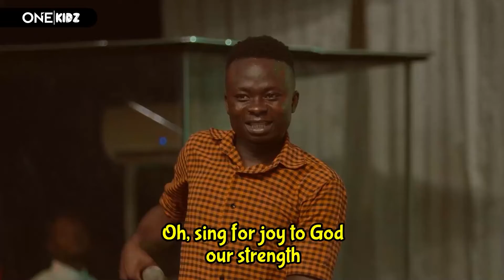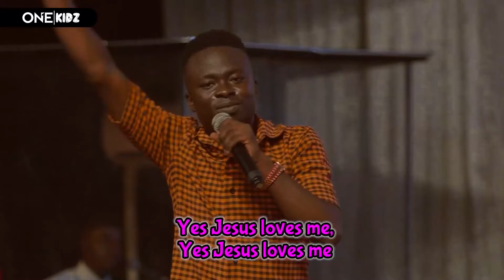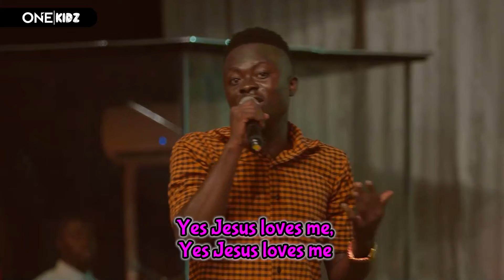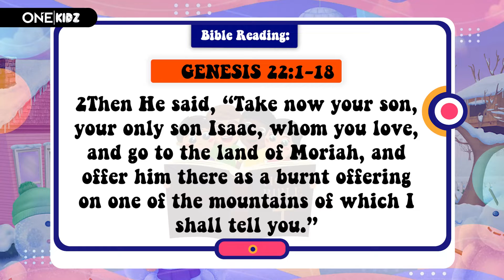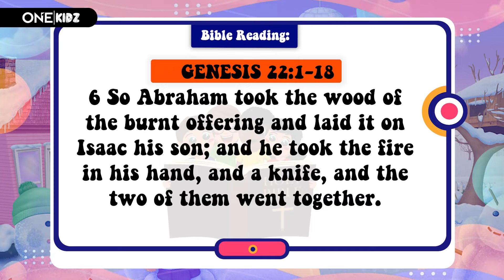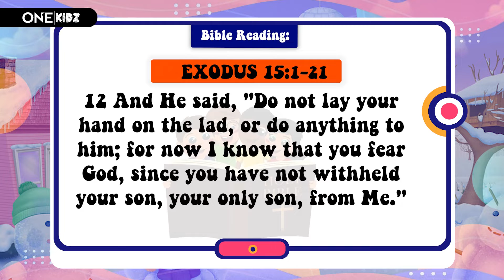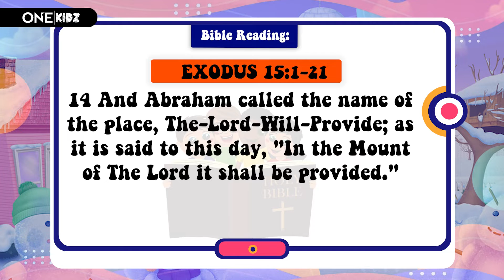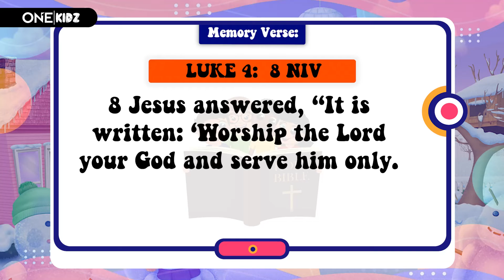Onekids 31st july 2022 - Worship [week 4] OBEDIENCE IS WORSHIP